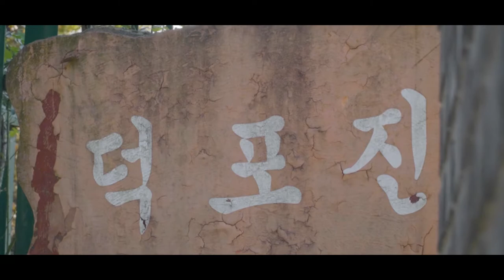[2020 덕포진 홍보 UCC 영상 공모전 수상작] - 우수상①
👏 우수상 – 이준식 님
UCC 영상입니다.

💬작품설명
김포에서 태어나고 자랐지만
자세히 알지 못했던 김포의 역사 ‘덕포진’을
직접 탐방하며 외세의 침략에 맞선 이들에 대한
감사함을 담은 영상을 만들어주셨습니다.